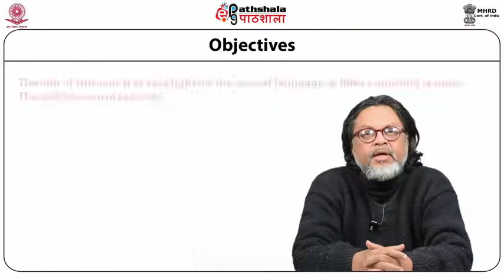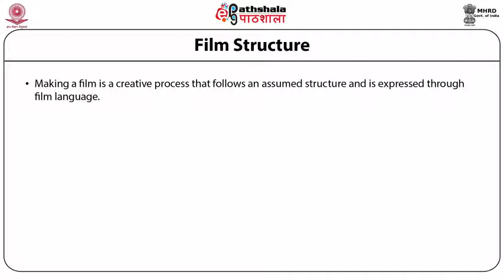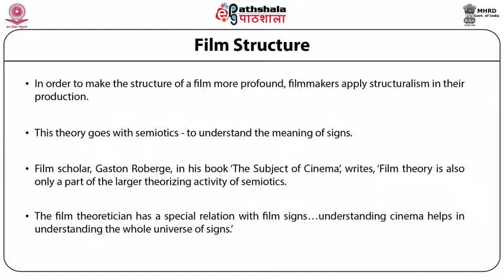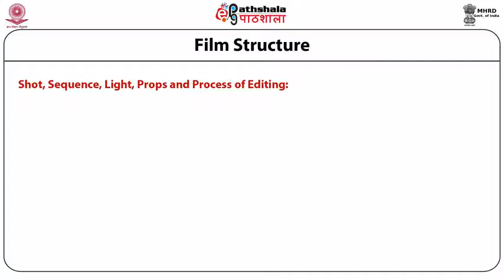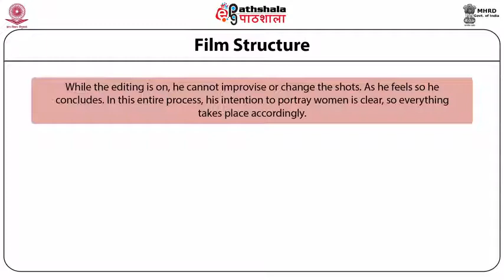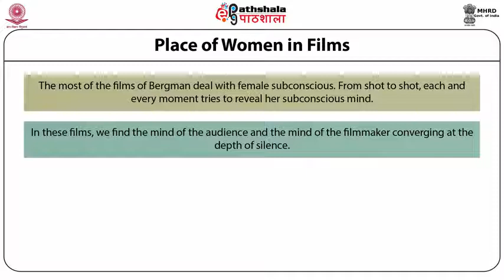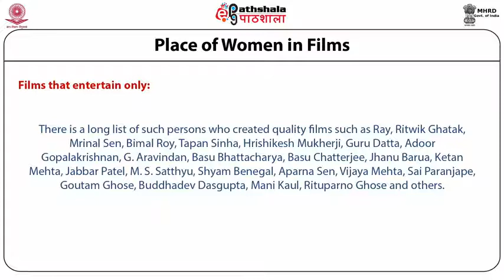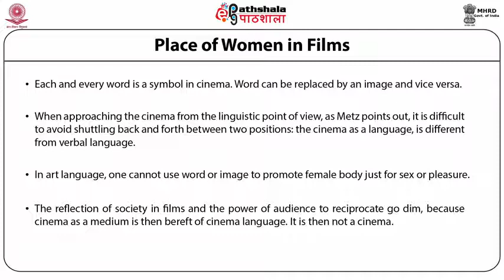Film structure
P-10.Women media and films